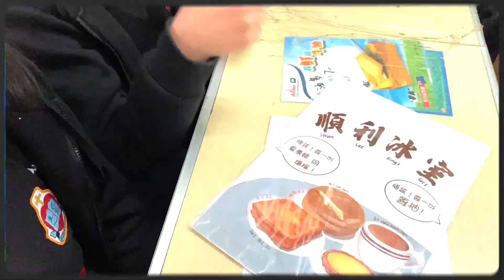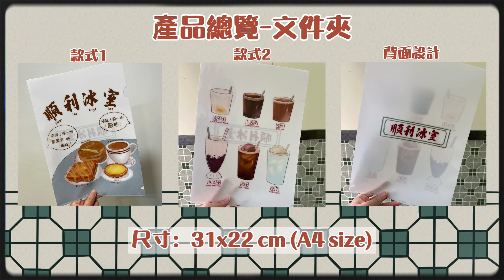JA 100個青春夢｜我哋嘅夢想係宣傳香港舊冰室文化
JA學生公司自編自導自演嘅「100+ 青春夢」主題短片現正接受公眾投票以角逐最具人氣獎，立即按Likes支持你喜愛嘅青春夢想啦!

網上「JA香港青年創意實驗概念店 」(JA Online Hong Kong Youth Innovation Pop-up) 集合超過1,200位學生組成60間學生公司將於2月19至20日於網店過百款產品學生由構思、設計、生產、銷售一手包辦，每件心血結晶的背後代表年青人的滿腔熱血和對未來的創意想像!

Watch 100+ Young Dreams Videos and “Likes” your favourite videos! They need your support to run for the Social Buzz Awards.

JA Online Hong Kong Youth Innovation Pop-up is an experiential entrepreneurship program for secondary school students, offering a virtual marketplace On 19-20 February, over 1,200 student entrepreneurs from more than 60 JA Companies realise their dreams through 100+ creative products such as clothing, tote bags, accessories, ornaments and hand-crafted products. From brainstorming to designing to production and sales, they are fully in-charge and have dedicated their passion and creative imagination to the process.